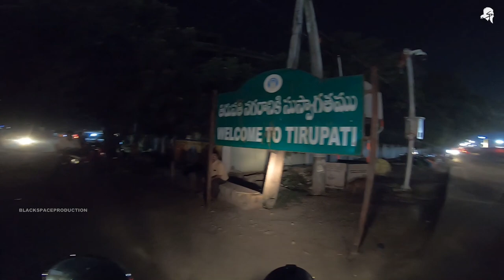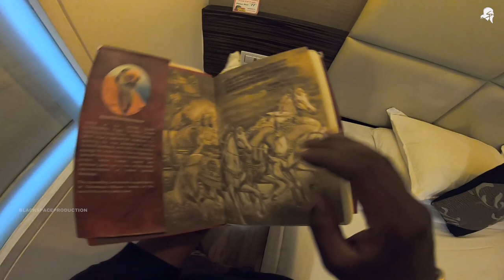tamilnadu to andhrapradesh after36days || day34 || vijayawada rider || 13500kms India bike ride 2019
andhrapradesh vachesthunam ane anandham lo mem unnam .just miss ah ammai ki bandi thagiledi